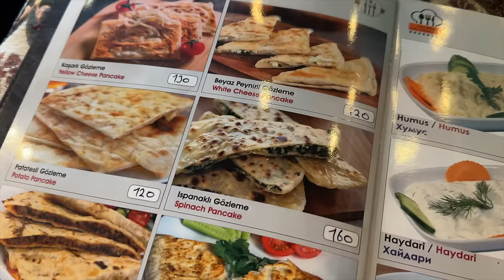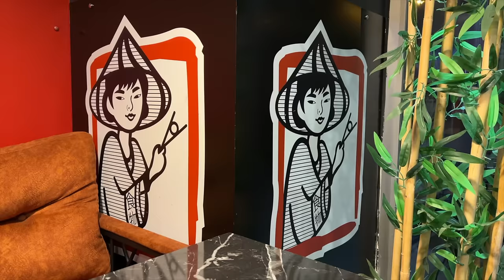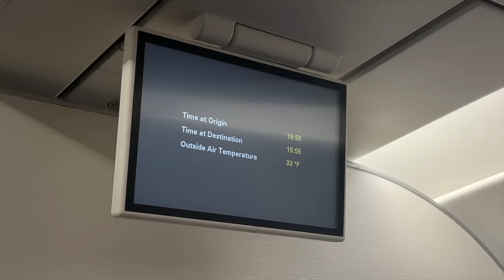I got a NOSE JOB IN TURKEY! | exploring Turkey, cast off, stitches out & 1 month update (pt.2)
🖥 Software → Final Cut Pro x
00:00 - 3:41 The next day - bruising, swelling, pain, updates
3:41 - 7:28 Post surgery aftercare & more updates
7:28 - 9:18 What to do to aid recovery & a snack run
9:18 - 11:04 Visiting the Blue Mosque
11:04 - 12:59 Post surgery side effects
12:59 - 13:58 A day in the Balat District
13:58 - 14:34 Finally getting my sushi lol
14:34 - 15:27 Sunrise at Ortakoy Mosque & trying Turkish coffee
15:27 - 16:00 The Grand Bazaar & Hagia Sophia Mosque
16:00 - 18:34 How I'm feeling
18:34 -  21:24 Getting my cast off
21:24 - 22:46 Back home & how I feel about my nose
22:46 - 25:50 Removing my stitches myself at home
25:50 - 27:10 What my nose/scarring looks like now & how my nose feels now
27:10 - 27:54 Taking my tapes off
27:54 - 31:58 How I feel about my nose 2 weeks later
31:58 - 32:23 Mum's reaction to my nose
32:23 - 39:48 1 month update & some words of advice